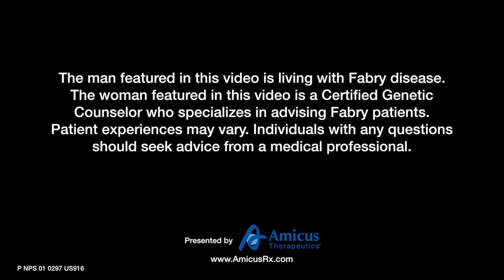Stories of Fabry: Meet Courtnay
Courtnay was diagnosed with Fabry when he was nine. Learn how he used the Fabry Walk across America to spread awareness and education of the disease.